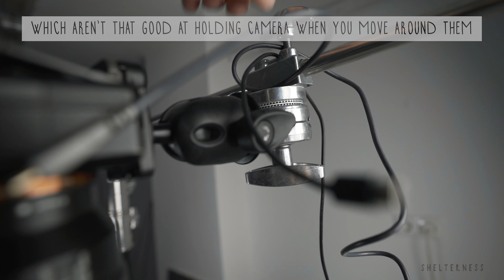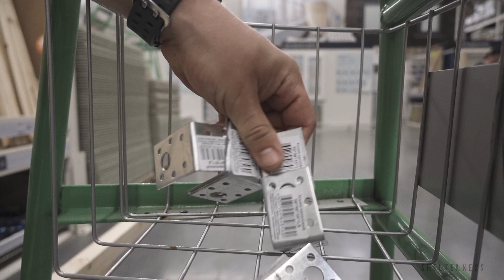CHEAP DIY Overhead Camera Rig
Instead of two tripods that aren’t good at holding a camera when you are moving around them, we’ll make an overhead camera rig. It doesn't require lots of skills and it's really cheap to make. So, go for it!